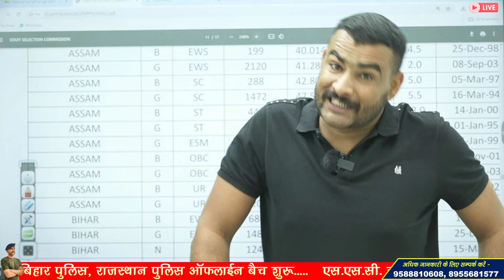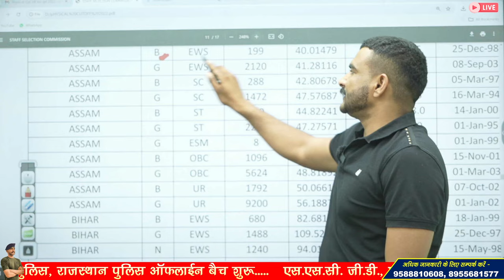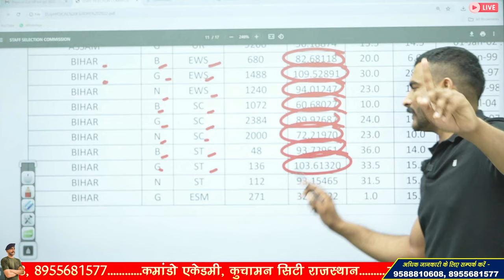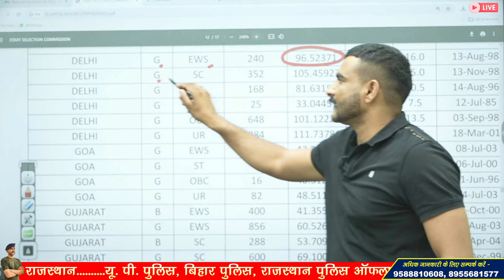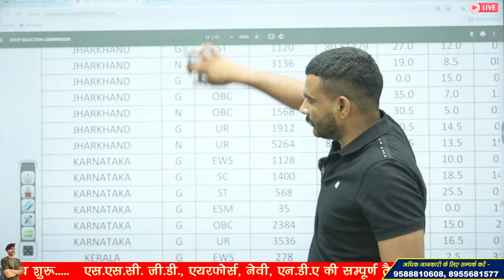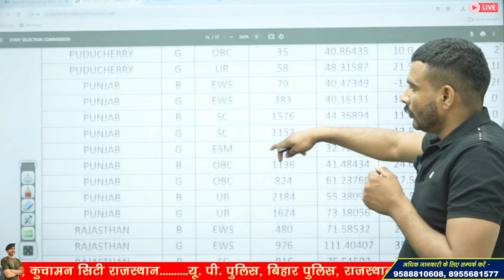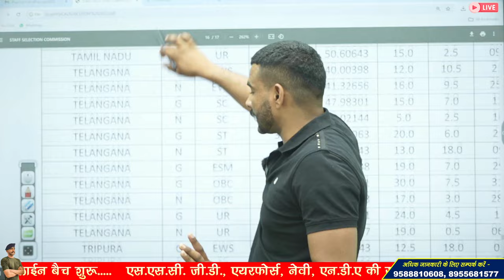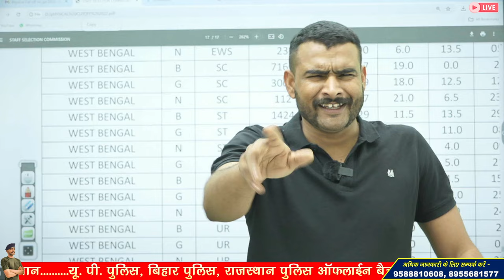झूठी तसल्ली में मत रहो😱 ssc gd physical cut off | ssc gd normalisation 2024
ssc gd normalization marks
ssc gd normalisation 2024 kaise dekhe

3 Month Batch (3 महीने का बैच)

Virat Choudhary
CRPF Commando